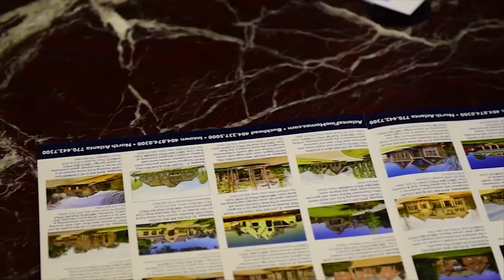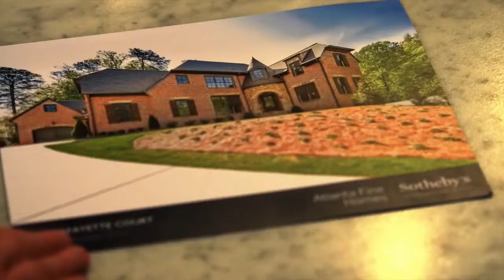Meet The Heery Brothers | Atlanta Fine Homes Sotheby's International Realty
Heery Brothers have a unique blend of real estate and investment experience. Through their development and investment expertise and masters level education, Heery Brothers deliver real estate services not obtainable through other Atlanta agents. Heery Brothers has consistently been among the nation’s top 1% of agents in this century.